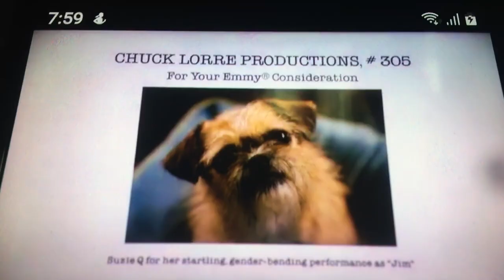Chuck Lorre Productions #305/Warner Bros. Television (2010, UK)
Taken from Mike and Molly on Channel 4.